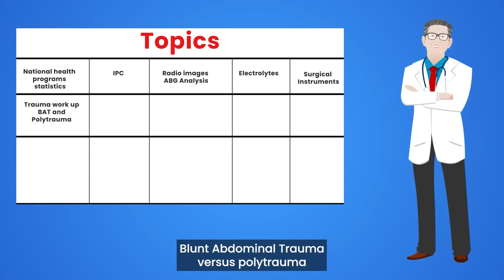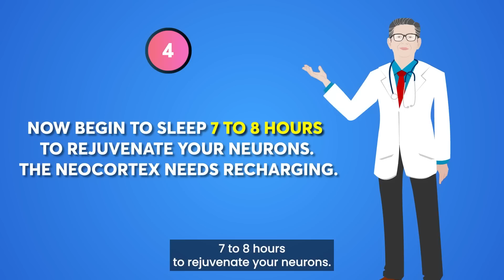Scientific Tips to Handle Exam Pressure I Dr Marwah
In this video Dr. Deepak Marwah talks about 5 scientific points & tips that you must follow before your NEET PG 2023 to ensure you are calm before and during the exam and are able to achieve the best results. Wishing all our dreamers the best.